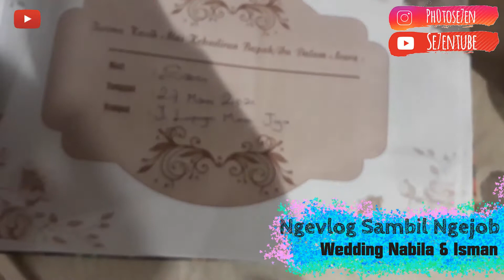Vlog Wedding 27 Maret 2021 di Joglo